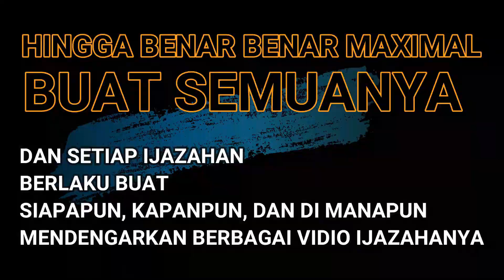Ilmu Pawang Hujan (Tanpa Mantra, Asma, Kalimah) SANGAT TAJRIB, LANSUNG TES, LANSUNG AKTIF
Simak Ijazahanya Hingga Paham
Group FB : Jaatherapy Satu Batin Satu Jiwa